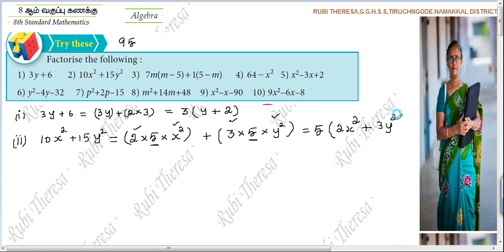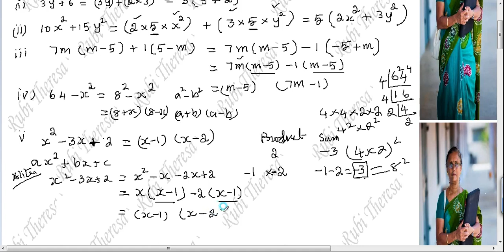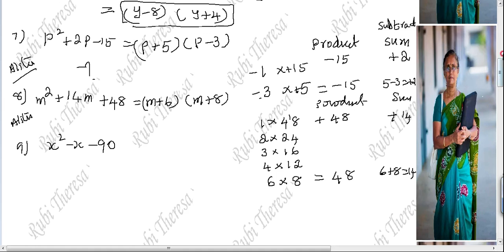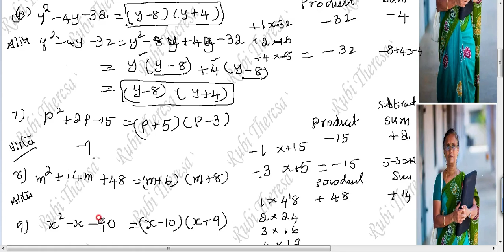8thMaths | ALGEBRA | Try These \ PAGE 95 | English Medium